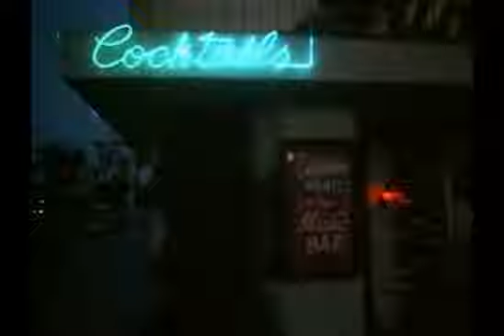Intimate Strangers (1977) Dennis Weaver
The pressures of problems at home and at work are taking a tremendous toll on a middle-aged husband, and he begins to take it out on his wife.